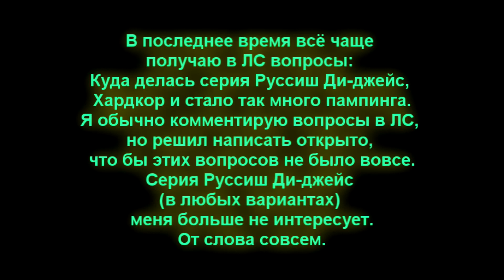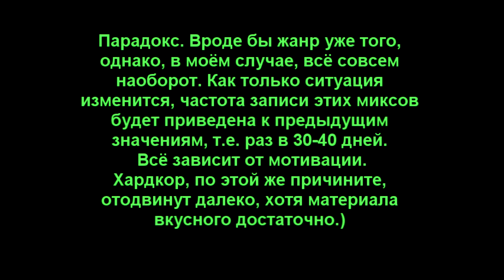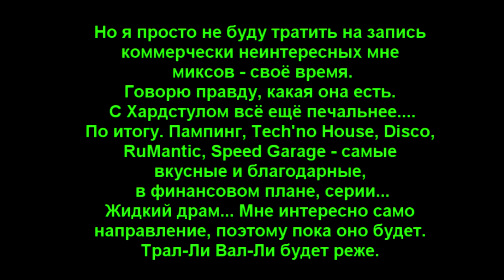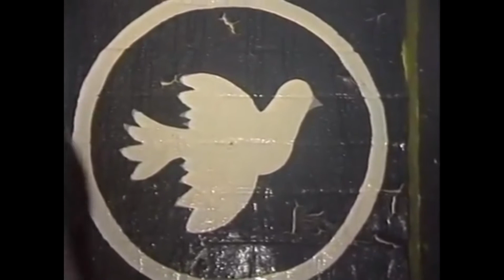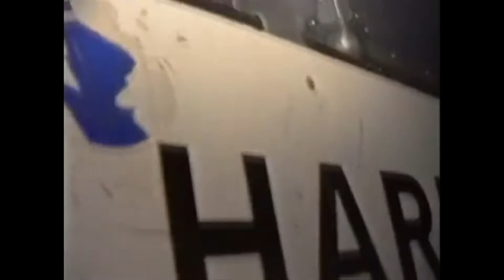DJ Глюк (DJ Gluk) - Donk'ing Bomp'ing Vol. 189 [Pumping/Scouse House] April 2022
В последнее время всё чаще получаю в ЛС вопросы: Куда делась серия Руссиш Ди-джейс, Хардкор и стало так много пампинга.
Я обычно комментирую вопросы в ЛС, но решил написать открыто, что бы этих вопросов не было вовсе.
Серия Руссиш Ди-джейс (в любых вариантах) меня больше не интересует. От слова совсем. Коммерчески мне она никогда не была интересна, а после ряда блокировок я на неё забил вовсе.
Я больше не отслеживаю все эти полулюбительские бутлеги/ремиксы. От меня этих миксов больше не будет. Исключение - серия RuMantic. Там своя история.
Серия Donk'ing - в настоящее время (наверное с конца прошлого года) - является самой коммерчески привлекательной... Парадокс. Вроде бы жанр уже того, однако, в моём случае, всё совсем наоборот.
Как только ситуация изменится, частота записи этих миксов будет приведена к предыдущим значениям, т.е. раз в 30-40 дней. Всё зависит от мотивации.
Хардкор, по этой же причините, отодвинут далеко, хотя материала вкусного достаточно.) Но я просто не буду тратить на запись коммерчески неинтересных мне миксов - своё время.
Говорю правду, какая она есть. С Хардстулом всё ещё печальнее.
По итогу. Пампинг, Tech'no House (Disco), RuMantic, Speed Garage - самые вкусные и благодарные, в финансовом плане, серии...
Жидкий драм... Мне интересно само направление, поэтому пока оно будет. Трал-Ли Вал-Ли будет реже. От Рагги (и Руссо Драм н Бассо) скоро вовсе откажусь.
Всё остальное, что Вы раньше получали от меня, но сейчас больше нет - вы можете найти у других ди-джеев. Благо, этого барахла на пдж (или где-нибудь ещё) - НАВАЛОМ...
Всех люблю. Берегите себя...

320 KBs (No Jingles)
1 Mix -    10 $
3 Mix'es - 20 $